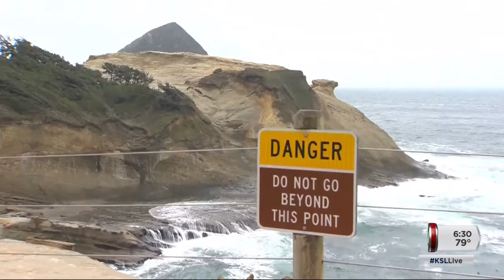Oregon state park loses iconic rock formation to vandalism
It's not the first time visitors have damaged public parks, and unfortunately it probably won't be the last. Ashley Moser reports on the incident.

Story aired September 6, 2016 at 6:30 p.m.